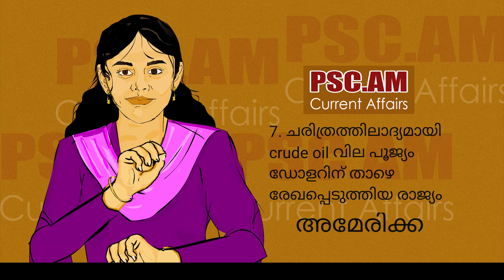Current affairs PSC.AM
current affairs. questions n answers